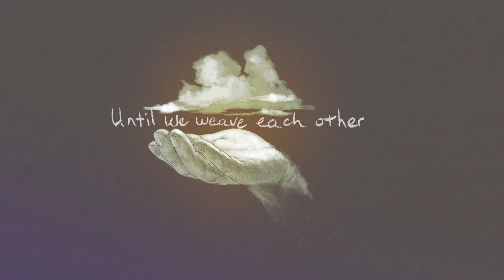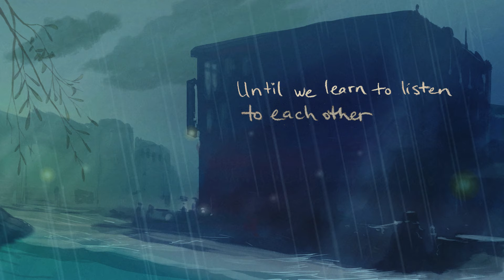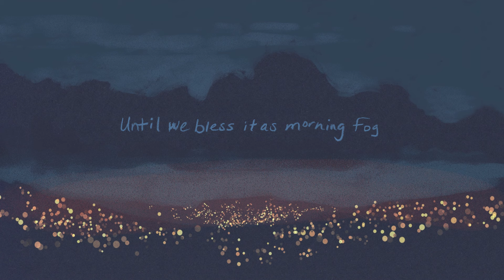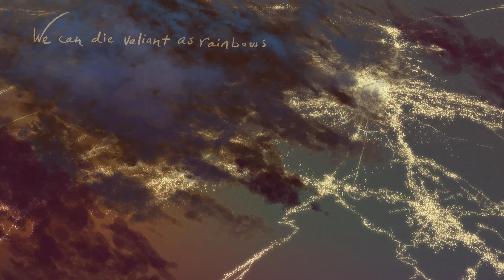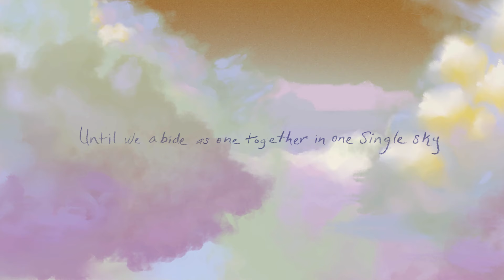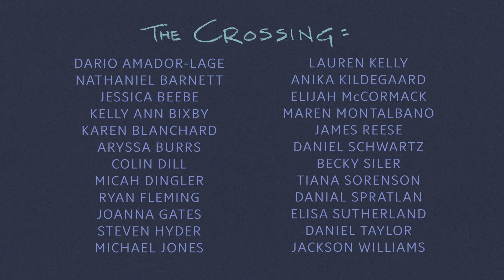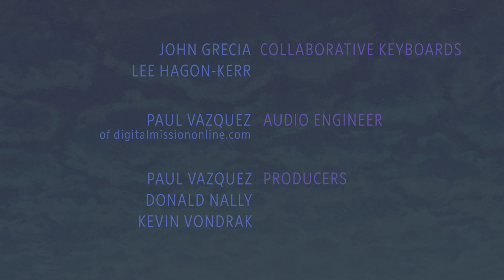Cloud Anthem - The Crossing / Michael Gilbertson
The Crossing Votes: 2024

Cloud Anthem

a film by Brett Snodgrass
based on “Cloud Anthem,” a poem by Richard Blanco
conceived by Donald Nally

Kevin Vondrak, associate conductor
Paul Vazquez, Donald Nally, and Kevin Vondrak, producers

Cloud Anthem, from _How to Love A Country: Poems by Richard Blanco_
Reprinted with permission from Beacon Press, Boston, Massachusetts.

Cloud Anthem
(excerpted from Richard Blanco’s poem)
_words in brackets are not set; words in parenthesis are modifications to the poem_

Until we are clouds that tear like bread but
mend like bones. Until we weave each other
like silk sheets shrouding mountains…
                                Until we soften our hard
edges, free to become any shape imaginable:
a rose or an angel crafted by the breeze…
                                Until we scatter ourselves—
                                             …then band together
like stringed pearls. Until we learn to listen to
each other, as thunderous as opera or as soft
as a showered lullaby.

Until we have the courage to vanish like sails
into the horizon, or be at peace, anchored still.
Until we move without any measure,
                                        floating
in an abyss of [virtual] blue we belong to.

                              Until we care enough
for the earth [to] bless it as morning fog...
                                         Until we remember
we’re born from rivers and dewdrops.

              We can die valiant as rainbows,
and hold light in our lucid bodies...
We can decide to move boundlessly, without
creed [or] (without) desire. Until we (are clouds sharing)
                           a kingdom with no king,
a city with no walls, a country with no name,
a nation without any borders or claim. Until
we abide as one together in one single sky.